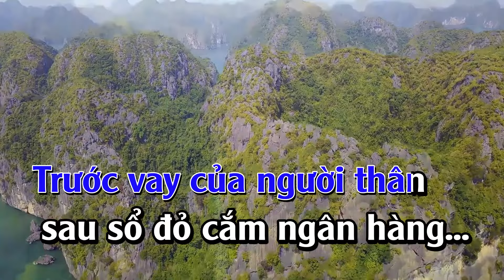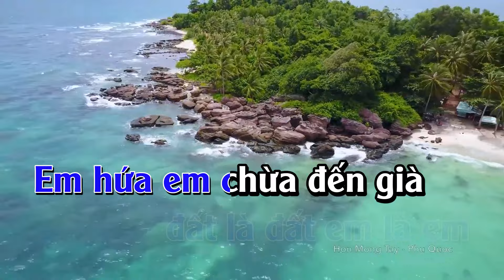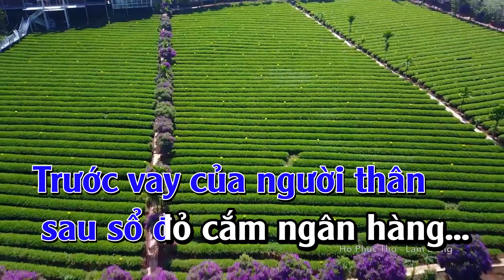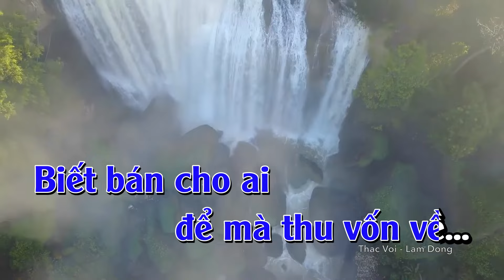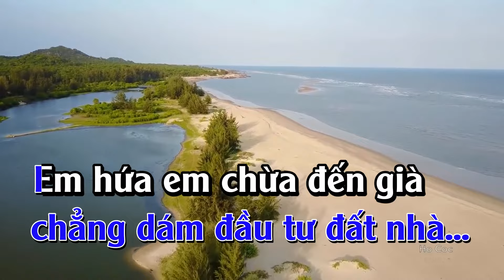Đất đóng băng Karaoke Tone Nam | Chế lời tình cây và đất